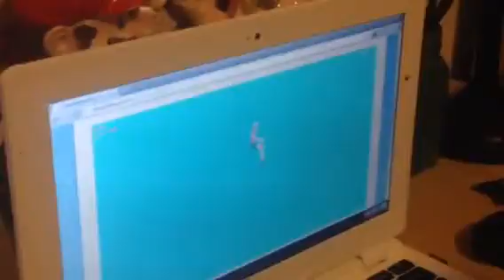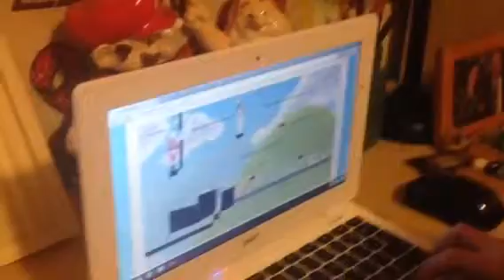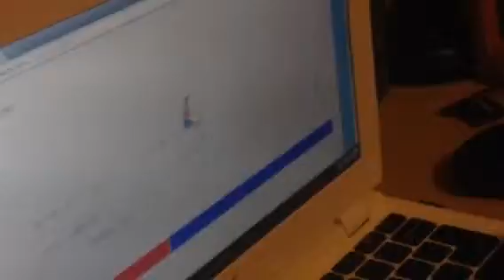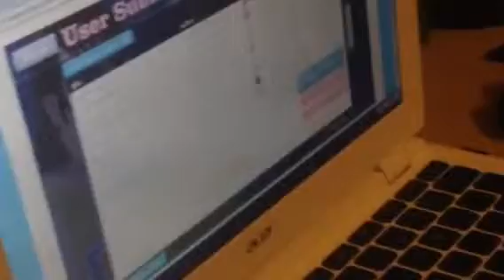Happy Easter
Happy Easter playing happy wheels